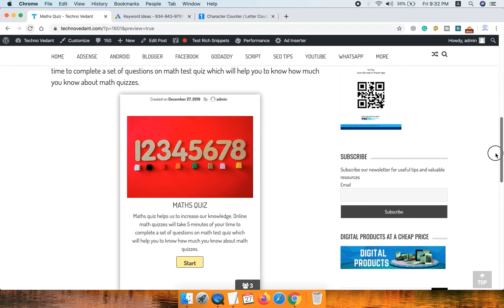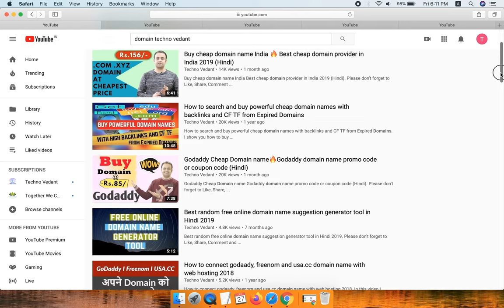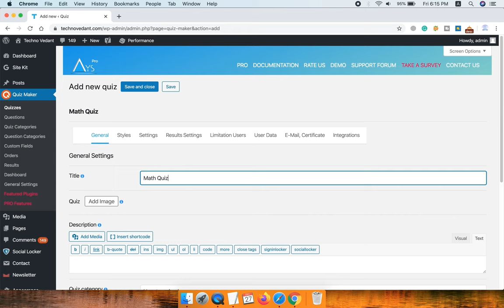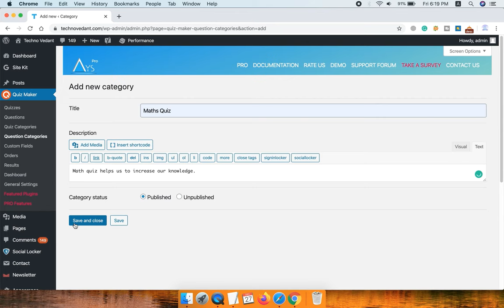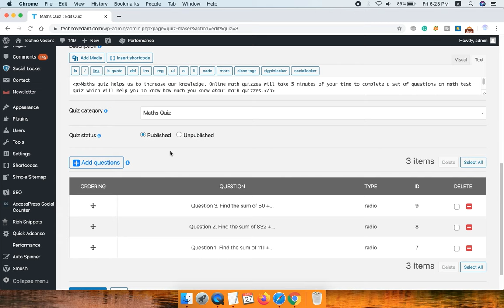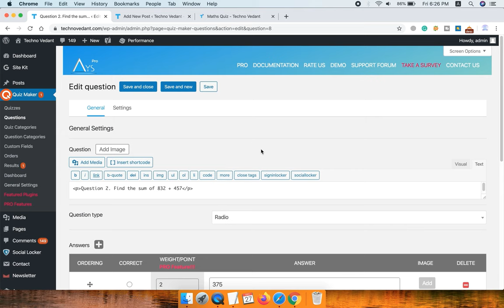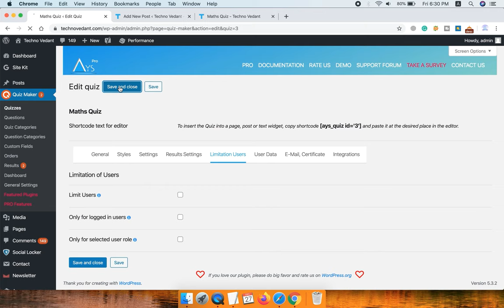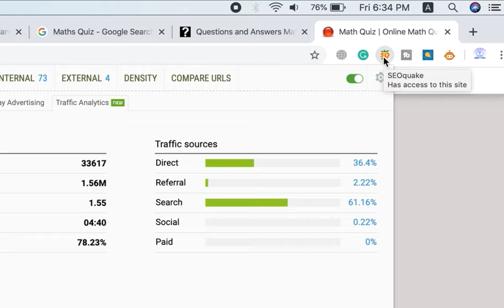Create online quiz website & puzzle website in wordpress (Hindi